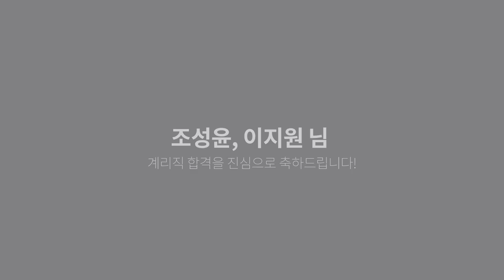[유상통] 2021 계리직 최종합격자 인터뷰 5분 하이라이트①-주부수험생, 도전 자체가 중요한 시작! + 가장 힘든 과목, 우금을 고득점하는 방법?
💡 2021 서울우정청 최종 합격자 두 분과 함께하는 계리직합격자인터뷰 하이라이트 ①
🖐 5분 안에 미리보는 2021 계리직 합격자 인터뷰!

📍 가장 힘들었던 과목, 우금! 하지만 우금을 고득점하는 비법은?
📍 일과 살림을 병행해야 하는 주부 합격생이 전하는 응원의 메시지!

📌FULL 영상은 아래 링크를 통해 확인하실 수 있습니다!
📚 계리직 기초입문서+강의 무료배포 진행 중!